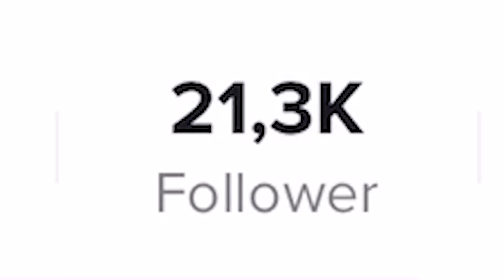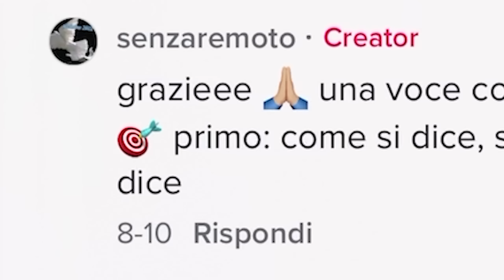IL CANALE TIK TOK PIÙ CRINGE DI SEMPRE! *Quasi geniale*